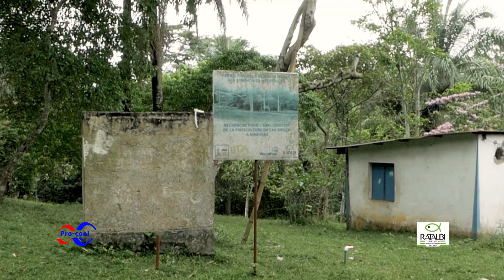Suivez le témoignage d'un client ( Ratalbi), utilisateur d'énergie PRO-COOL💡🇨🇩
Réalisé par Perrin Kam